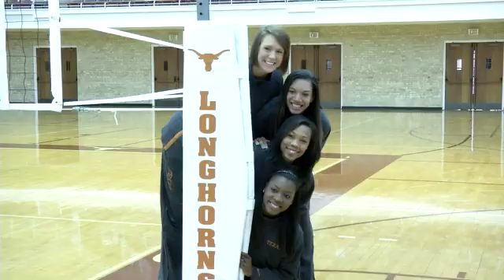Team photo day [Aug. 8, 2012]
Texas Volleyball gets ready for the 2012 season with photo day prior to the start of preseason camp.